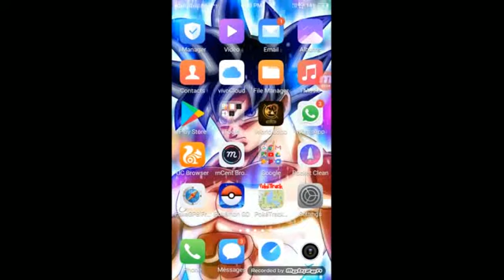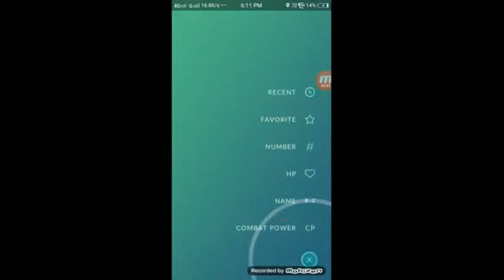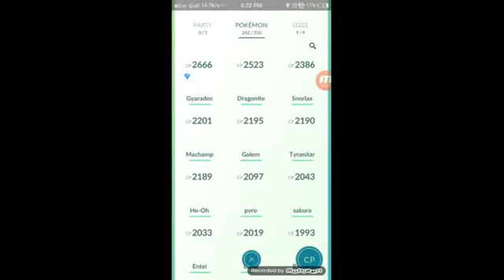How to find Linoone in Pokemon go just 2 min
Any Pokemon location I give you

New game and other information vedio everyday post

Any problems and question ask me